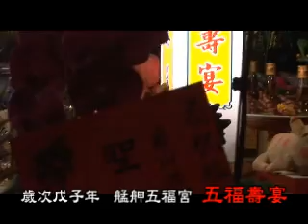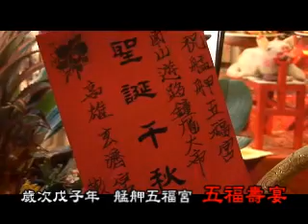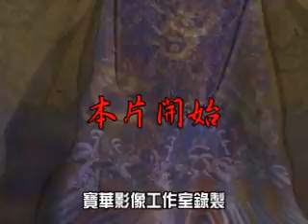2008年艋舺五福宮五福壽宴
戊子年艋舺五福宮五福壽宴